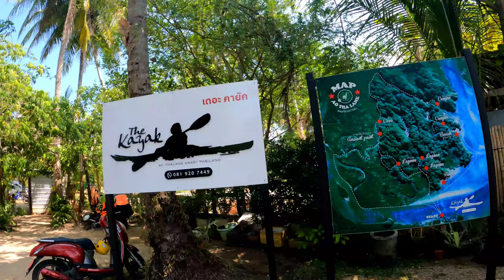Kayaking in Krabi with Unexpected things happened in between | Ep-10 | Vlog 71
this Vlog is in continuation to our previous Vlog ) where we reached Krabi & explored local sightseeing of Krabi Now in next day we are going to try one of the most adventurous activity in thailand

Kayaking is one of the fun and adventurous sports one must try in his/her life. As we were in Krabi Thailand and heard about the Kayaking into the mangrove forest we couldn’t resist ourselves to do Kayaking there.
This was our last day at Krabi so, we woke up early to go for Kayaking. We drove around 25kms from our hotel to reach Ao-Thalane. Ao-Thalane is the place where you can book your Kayaking session. They will provide you a guide along with the package and this package will cost you 600 bhat.

Certainly! Here are some interesting facts about the mangrove forests in Krabi:

Biodiversity Hotspots: The mangrove forests in Krabi are considered biodiversity hotspots due to their rich and diverse ecosystems. They support a wide range of plant and animal species, including numerous bird species, fish, crabs, reptiles, and even elusive creatures like the dugongs.

Unique Root Systems: Mangrove trees have adapted to survive in the challenging intertidal zones where they grow. They possess unique root systems called pneumatophores or "breathing roots" that emerge vertically from the soil. These roots help the trees obtain oxygen even when the roots are submerged during high tides.

Natural Coastal Protection: Mangroves act as a natural barrier against coastal erosion and storm surges. The dense root systems of the mangrove trees trap sediment, stabilize shorelines, and dissipate wave energy, reducing the impact of storms and protecting the adjacent land.

Nursery for Marine Life: Mangrove forests serve as vital nurseries for many marine species. The complex network of roots and branches provides shelter and protection for young fish, crabs, and other organisms. It is estimated that approximately 75% of commercially important fish species in the tropics spend part of their lives in mangrove habitats.

Ecotourism and Conservation: The mangrove forests in Krabi have gained recognition as ecotourism destinations, attracting visitors who are interested in exploring and learning about these unique ecosystems. The revenue generated from eco-tourism activities helps support conservation efforts and raises awareness about the importance of mangrove conservation.

Birdwatching Haven: The mangrove forests in Krabi are a paradise for birdwatchers. They provide a habitat for numerous bird species, including kingfishers, herons, egrets, and mangrove pittas. Birdwatchers can spot these colorful and unique avian species while exploring the mangrove channels.

Carbon Storage: Mangrove forests are excellent carbon sinks. The trees in these forests can store large amounts of carbon dioxide, helping to mitigate climate change by reducing greenhouse gas emissions.

Visiting the mangrove forests in Krabi offers not only a unique and beautiful experience but also a chance to appreciate the ecological importance of these remarkable ecosystems.

In next episode we will be heading towards pattaya & explore some of the most happening places in pattaya

you can also watch our previous Vlogs

Thailand series

Shopping Vlogs

Uttarakhand series

Maharashtra Series

ao thalane kayak krabi
krabi
krabi tour
krabi kayak
kayaking in krabi
kayaking video
kayaking vlog
kayaking in thailand